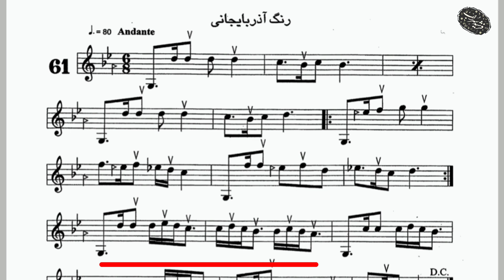آموزش سنتور درس شصت و یکم ( رنگ آذربایجانی ) از کتاب شیوه سنتور نوازی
برای دیدن همه ویدیوهای این کتاب میتونید به پلی لیست زیر مراجعه کنید :

در پلی لیست ها میتونید اموزش کتاب های دستور سنتور و گلنار رو هم ببینید .

برای هماهنگی کلاس های آنلاین و حضوری در پاریس ، با من در ارتباط باشید :